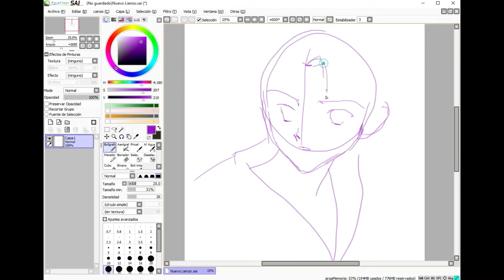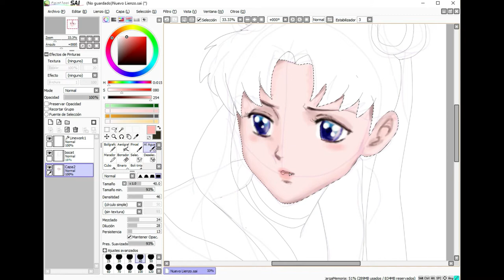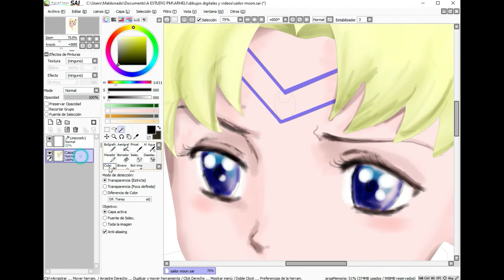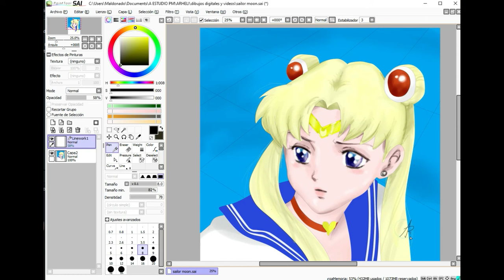FANART- DIBUJANDO A SERENA - Sailor Moon Re draw challenge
Proceso de Dibujo en PAINTOOL SAI- dibujo digital de este maravilloso personaje que marcó la infancia y adolescencia de una generación entera.
Si, toy vieja jaja